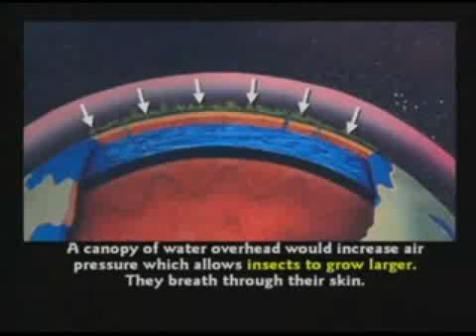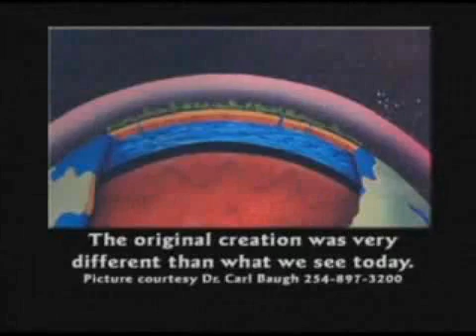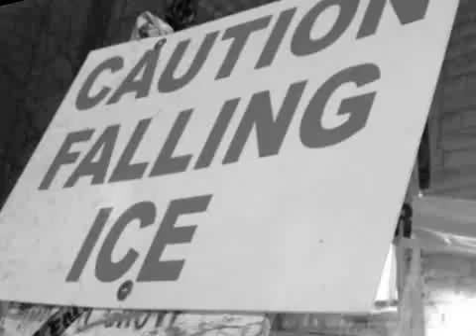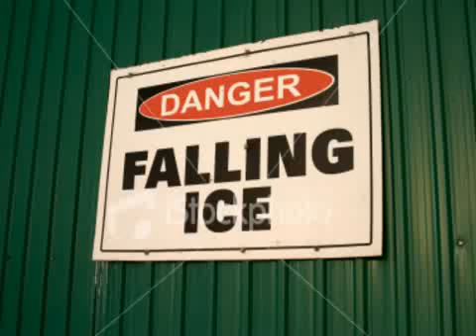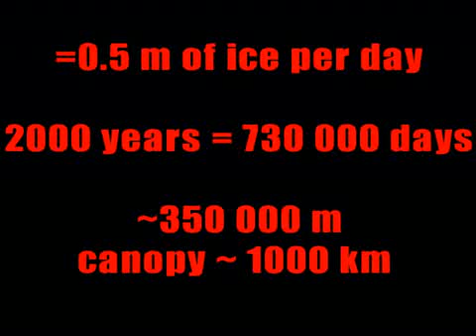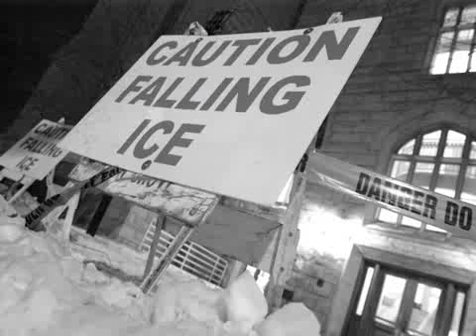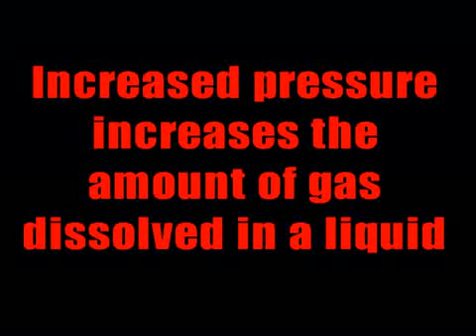Why do people laugh at creationists "Howind Theory, Canopy of water"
Credit to Thunderf00t!